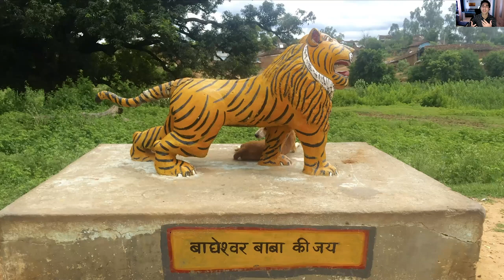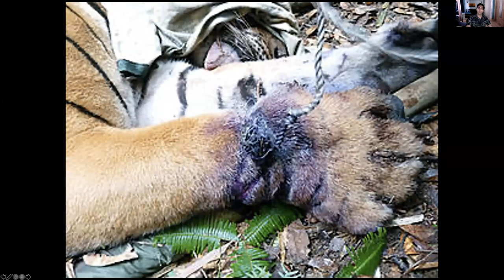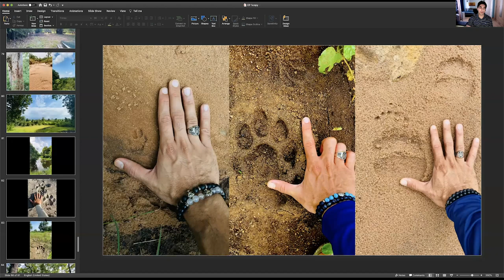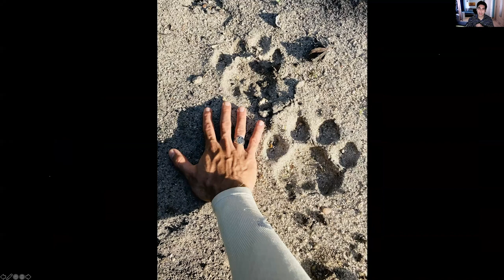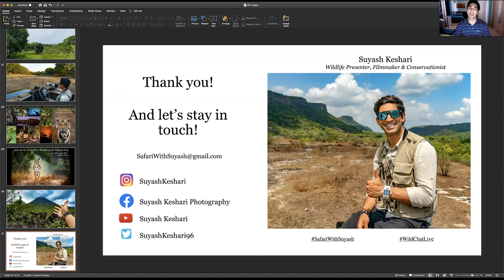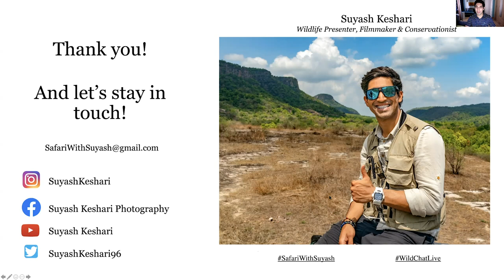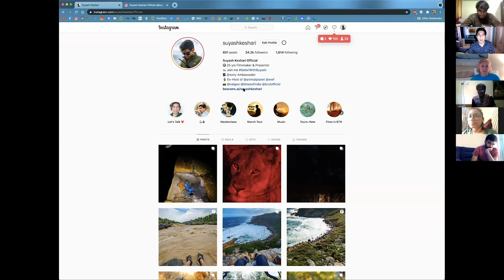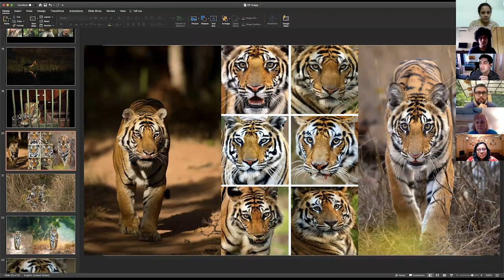WildChatLive EP1: How I became a wildlife presenter and filmmaker + some thrilling safari stories!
During last year's lockdown I did a "Wild Chat" series on Instagram live, in order to help people learn more about wildlife, find a deeper connection to our natural world and also use their free time in a gainful manner. It was quite a success and most importantly, served as a platform for building a community which is so important in times like these.

So this year, I have thought of starting it off again but in a more interactive manner. Hosting this session through a platform like ZOOM will allow me to share the stories in a better way along with visuals. It will be easier for all of us to connect, and build relationships, which is incredibly important for me. I am what I am today because of all the LOVE and SUPPORT from people like you who believed in me. The least I can continue doing is sharing my experience and expertise in this field with you all. So welcome to the first edition of WILD CHAT LIVE 2021, it is gonna be an absolute pleasure to host you.

Among the thousands of questions that I have answered on Social Media, a few common themes pop up. So in this first session, I have to answer the most frequently asked question - What's my story? How did I get into wildlife and how did I make it a career. And secondly, what are some of the coolest and wildest encounters I have had in the field. And a lot more, but I will leave most of it for the chat rather than conveying it all in this caption

If you would like to be a part of future sessions over ZOOM - please sign up